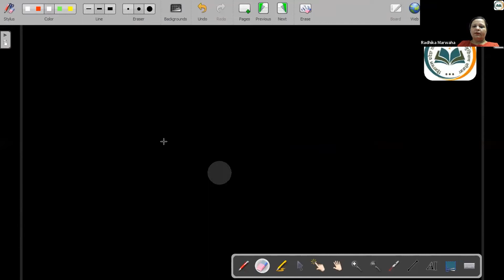Coordination Compounds | Ligands & its types | 12th NEET Chemistry | 9th May. 2022